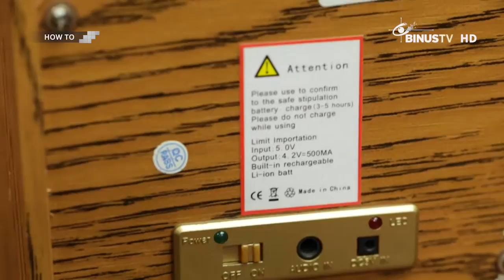HOW TO - Soap Bar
HOW TO offers detailed information through useful tutorials, showing ways to solve daily life problems we found throughout the day. Those activities are such as making a tie, applying lipstick, ironing clothes and so on.